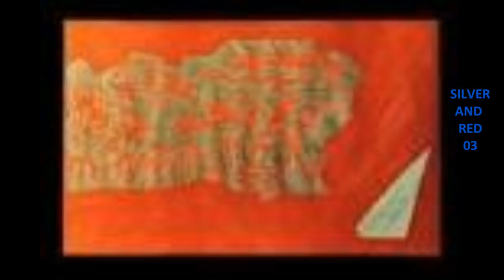Texta Colour - dRAWINGS & dESIGNS 1988-2003 Marisa H. Angelis